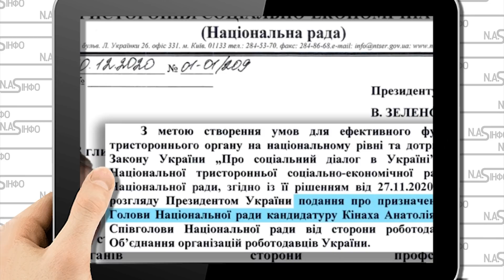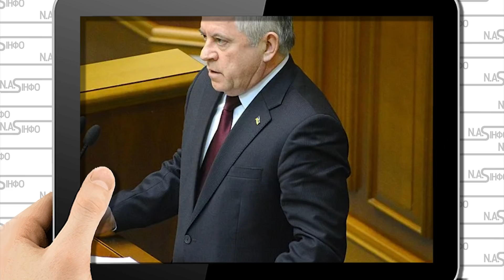Зрадник! Кінаха вивели на чисту воду - здав РФ. Знову при владі - реванш запроданців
Уже після початку розслідування Службою безпеки України щодо Харківських угод президент України Володимир Зеленський призначив головою Національної тристоронньої соціально-економічної ради Анатолія Кінаха.